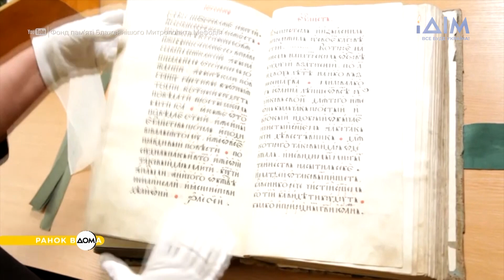"Іловайський котел": 29 серпня в історії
Вирушайте у цей четвер разом із "Ранком Вдома". На календарі 29 серпня. Тож просто зараз ми дізнаємося, які визначні події трапилися цього дня в історії.
29 серпня 1561 року було дописане Пересопницьке Євангеліє. Над рукописною пам'яткою, яка існує в одному екземплярі, працювали 5 років. У цей день 1958 року в Індіані народився співак, танцюрист Майкл Джексон. Його диск "Трилер" вважають найбільш продаваним альбомом усіх часів – понад 100 мільйонів примірників. 29 серпня – День пам'яті захисників, котрі загинули у боротьбі за незалежність, суверенітет і територіальну цілісність України. Дата започаткована на згадку про розстріл колони українських воїнів під Іловайськом.